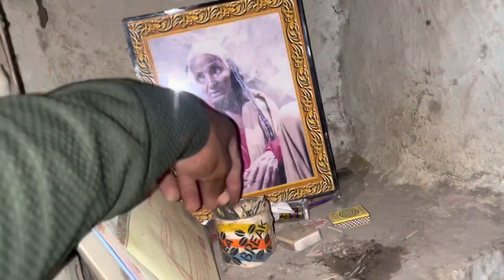home tour of my house / 100 ವರ್ಷಗಳ ಹಳೆಯ ಮನೆ 100 years old house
Kannada movie
Kannada song